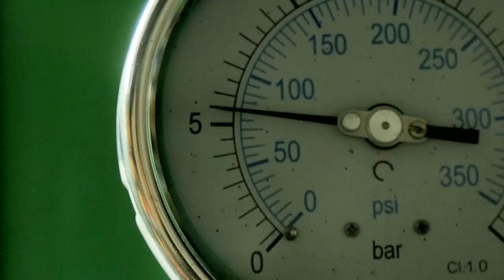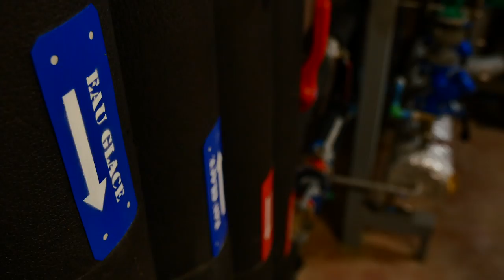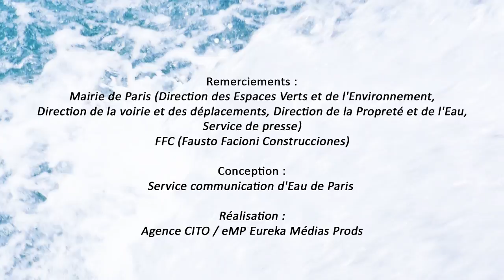Eau de Paris | L'eau non potable, une eau d'avenir